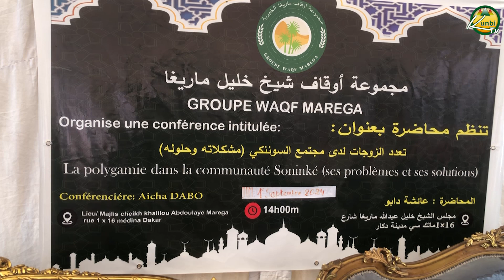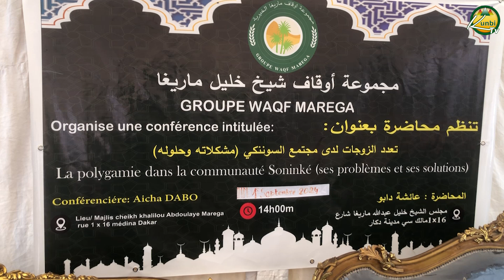GROUPE WAQF MAREGA: La polygamie dans la communauté soninké (ses problèmes et Ses solutions) ''Prt3